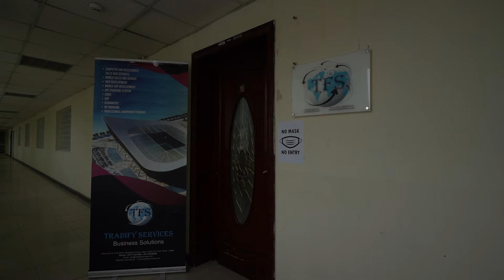{TFS[CH]} Photography & Videography C0029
Ready to tell your brand story? Start working with an award-winning production agency now. Let our team of videographers help...

TFS is a photography and videography company based in Qatar,.

Hire us for your events